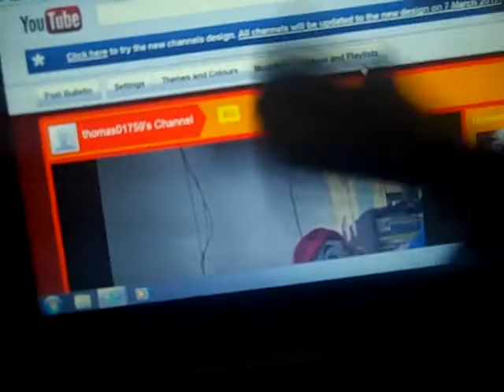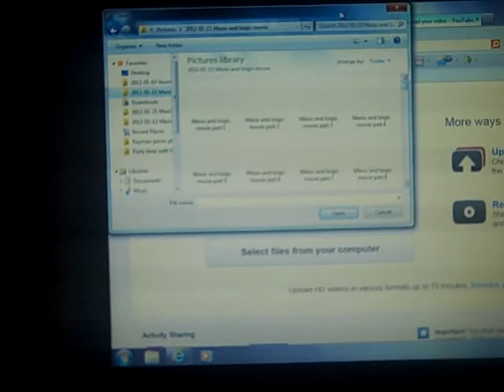Mario and luigis movie part 110.MP4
Checking out my channel and uploading videos